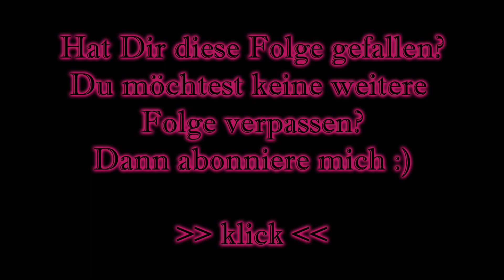Minecraft: Staffel 2 - #026 - Es blubbert zuviel... [German] [Let's Play]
Let's Play Minecraft - Gameplay - Deutsch/German
«Minecraft»
Ein Open-World-Crafting Game von Mojang (2011)
Minecraft kaufen
Version: 1.7.10

liteloader (wird für Voxelmap benötgt)
Texturen Pack:
Musik von PapafiotMusic
Kommentiertes Gameplay von Serendipity [2014]